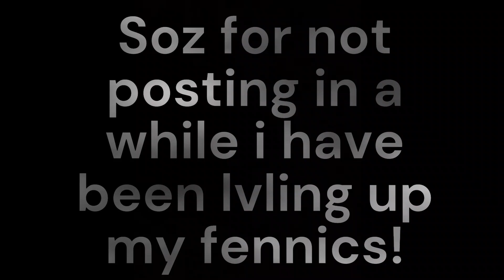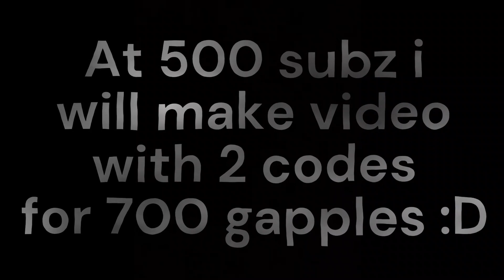[Taming.io] Rabbit insta kills and Gapple code!